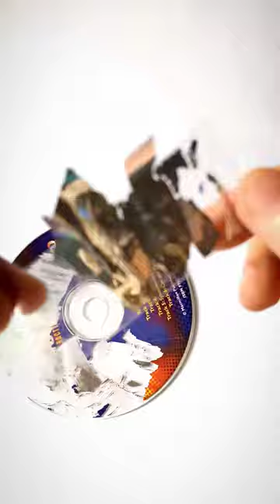CD painting |cd അലങ്കരിക്കാം എളുപ്പത്തിൽ| step by step | Doodledo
Hey guys welcome back to my channel. this video is about a cd painting .i tried a method to make them transparent and then painted two designs on it. this is awesome for room decors  ,a small gift or a cute diy project. hope you enjoys it

If you like this, please do like share and subscribe to my channel and please enable the bell icon so that you will get a notification whenever i upload a new video